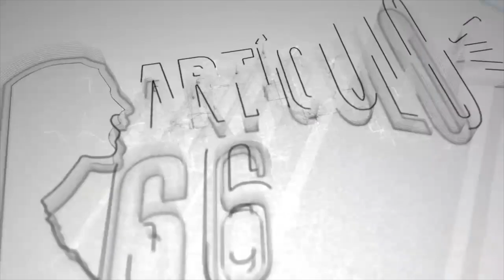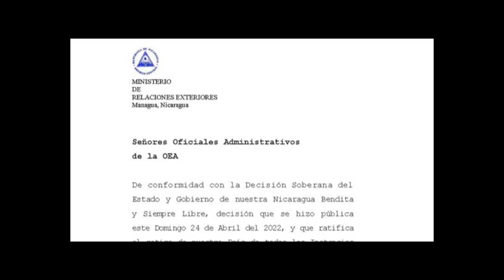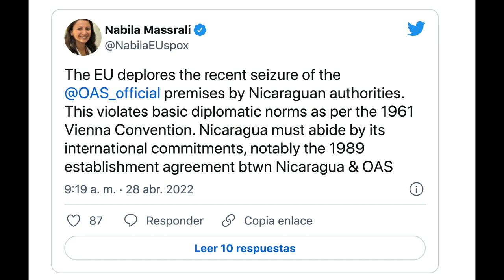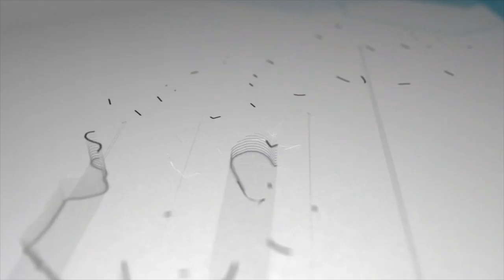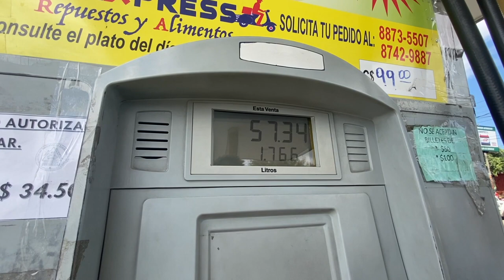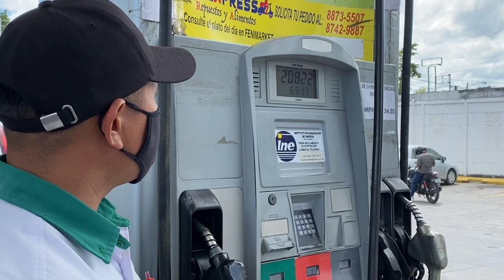Europa deplora confiscación de Ortega contra OEA. Congelamiento de precios de combustibles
La Unión Europea señaló que Nicaragua viola las normas diplomáticas al ocupar sede de la OEA en Managua. Además, conversamos con el economista y docente Maykell Marenco sobre el congelamiento de precios de los combustibles.